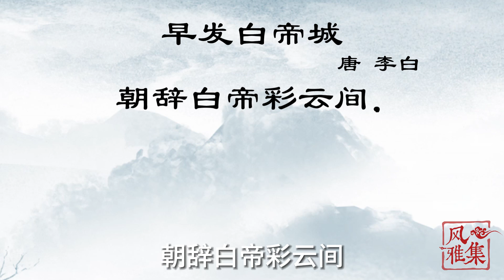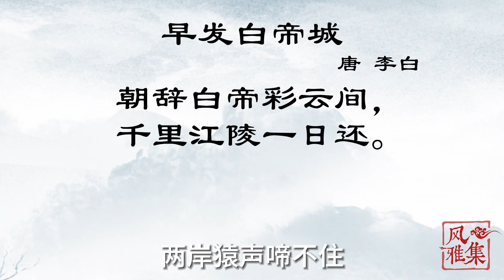【风雅集】李白《早发白帝城》两岸猿声啼不住，轻舟已过万重山：感受“神反转”赦免后李白笔下的“快”